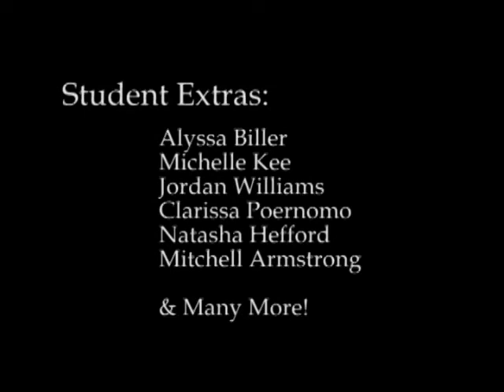Emergency Release Video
As part of our school emergency preparedness, this video was created to inform parents and students of our test drill of emergency exit and release from school.  This drill was conducted at all schools in the tricities area of school district 43.